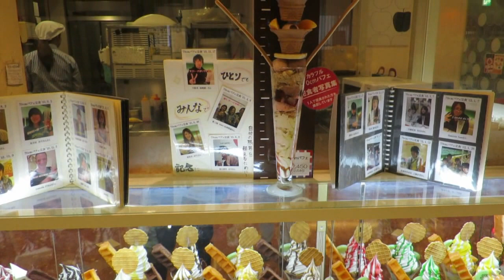Waffles & Icecream cafe at Hep 5, Osaka, Japan